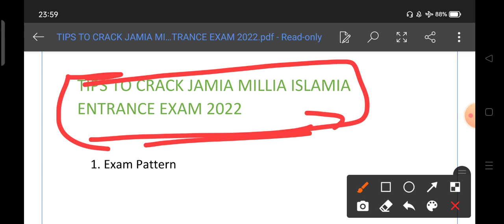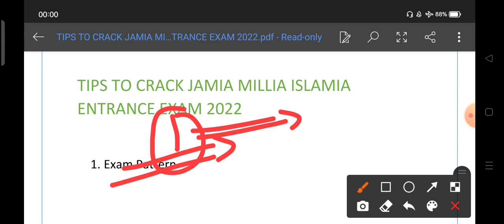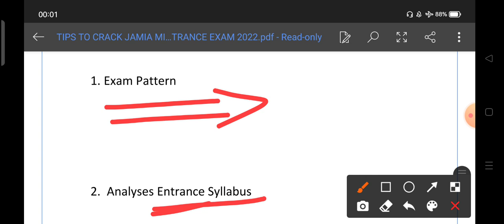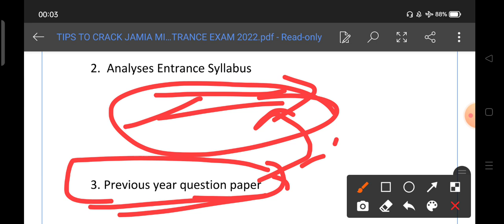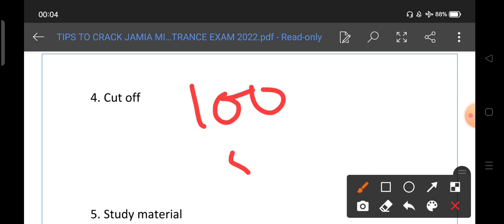How to crack Jamia Millia Islamia Entrance exam 2022 || jamia Entrance Test 2020 crack tips 1st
Jamia Online application form 2022 | Jamia admission form 2022 || Jamia admission form kab aayega 2022